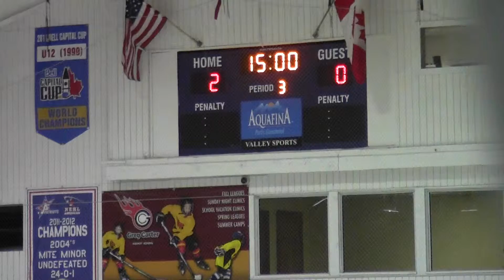AVP 2000 Select vs Jr Rangers 01-04-2014 Period 3